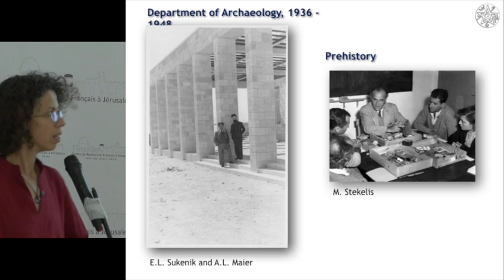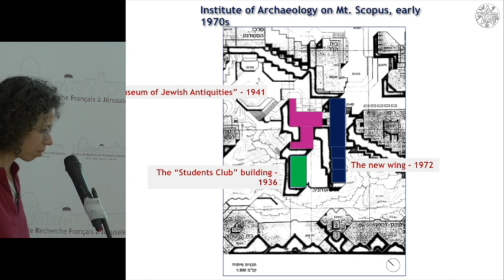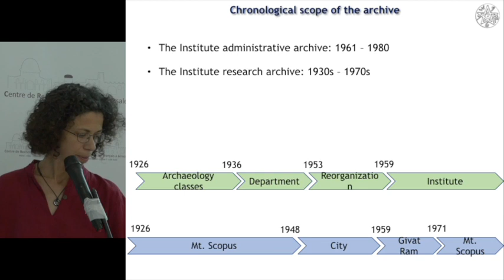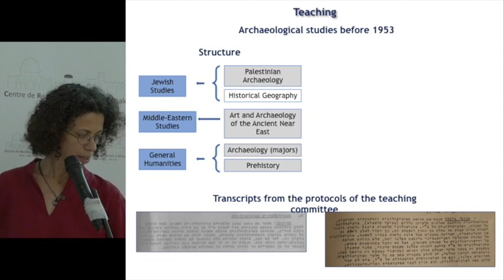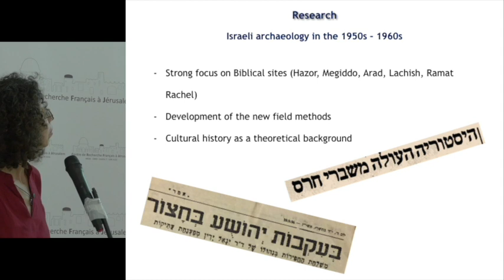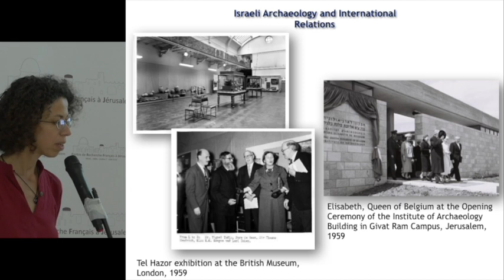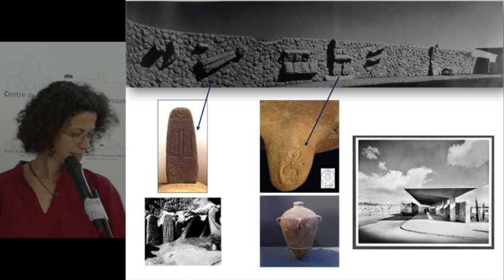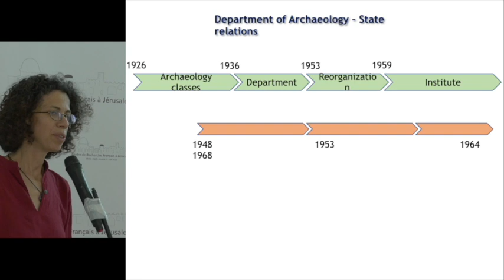Sveta MATSKEVICH (Workshop)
Sveta MATSKEVICH & Daphna, TSORAN (Hebrew University of Jerusalem) : Archaeology and the National State, 1948 – 1967: Researching in the Archive of the Institute of Archaeology at the Hebrew University of Jerusalem

Workshop
“Jerusalem’s Archaeological Archives at a Glance”
At the French Research Center in Jerusalem Shimshon St. 3, Baka, Jerusalem